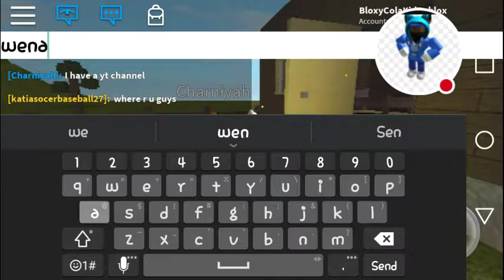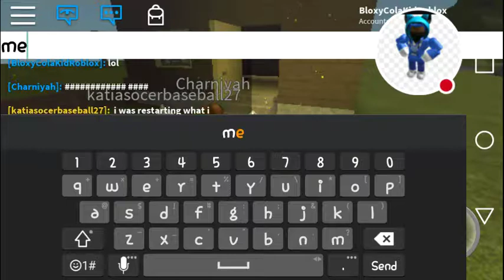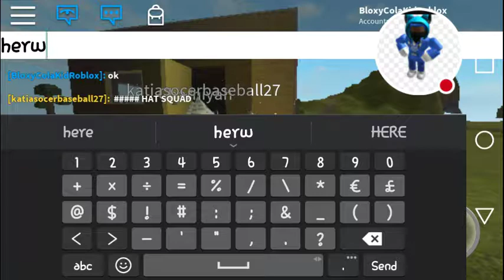Chilling with my friends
Watch me play ROBLOX with my friends!